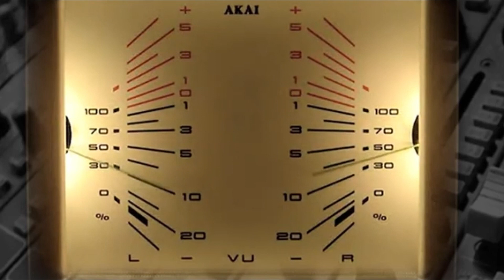Balance - An Original Song by 80s Uploads!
It's a while since I properly sat down and tried to write a pure 80s synth pop tune so I was quite pleased when I mustered the effort to craft this tune, which I think ticks all the boxes of early 80s pop of this type.

I recently upgraded some of my home studio so think the clarity of the track overall and the vocals are a bit of an improvement to some of my earlier uploads.

I'm quite pleased with this one as it has a 'concept' and I think it's pretty catchy, if I do say so myself -:)